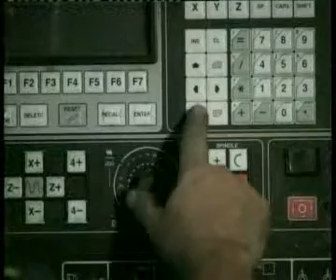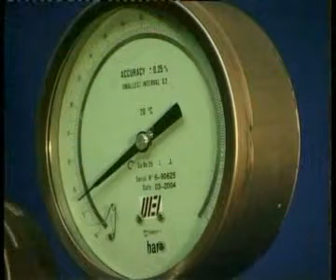SAFETY VALVES ZAES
MANUFACTURE OF SAFETY VALVES, FLOAT VALVES, BRASS, BRONZE AND STAINLESS STEEL